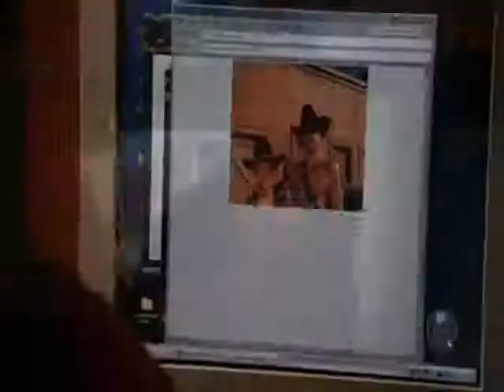Tony...you´re unbelievable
A video about Tony...he is sooo unbelievable^^